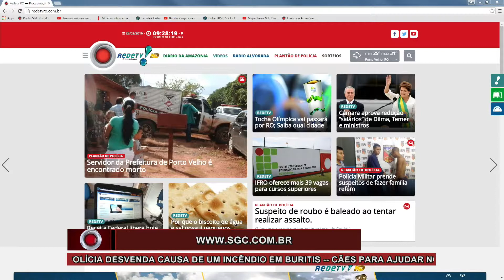SGC INFORMA 4